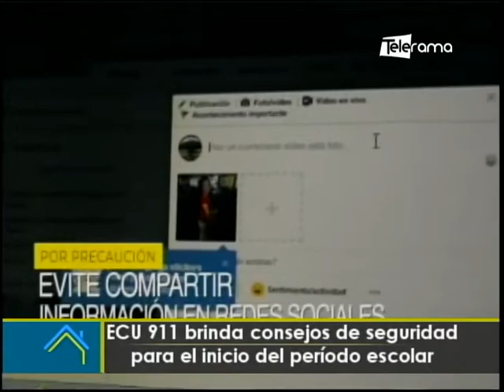ECU 911 brinda consejos de seguridad para el inicio del período escolar